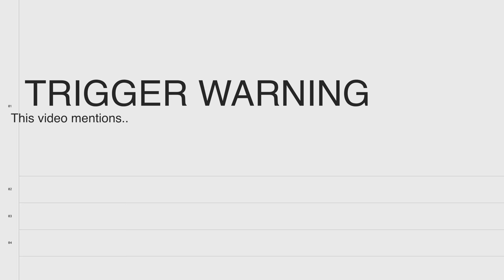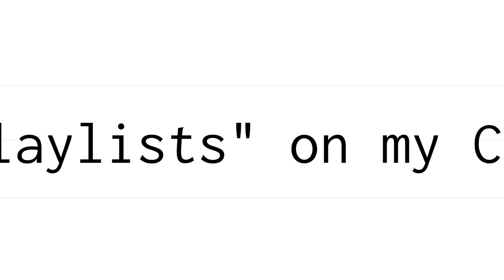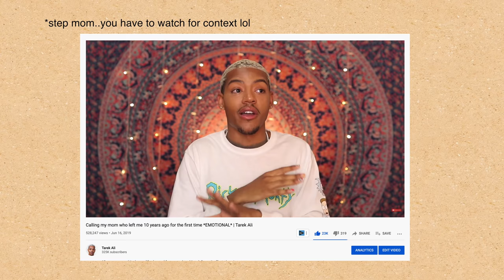how childhood trauma causes self hate in Adulthood (A DEEP analysis) | Tarek Ali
In today's video I share my own experience of self-hate/my biggest insecurities and the childhood trauma that caused it. Following my own experience, I speak on what is necessary in order to grow and move on. TW: Mentions of s*xual Assa*t, body dysmorphia, eating disorder, s*icide. Watch other episodes apart of the Body & Health series

0:00​-2:30 Intro & Trigger Warnings
2:30 Let me start by saying..
4:12​ My self-hate/biggest insecurities
7:09 The HARDEST one of them all
8:18​ How my body controls my life
12:39 My Toxic Relationship with sex + my body
16:05 What my mind did to keep me alive + why it started hating my body
17:50 What I had to change to grow
18:48 How to do it yourself/analyze your own hate & trauma to move on

Instagram ➭ @itstarekali
twitter ➭ @itstarekali
tiktok & Snapchat ➭ @itstarekali

what’s your name? Tarek Ali (Tuh-reek Ali)
are you muslim? no but yes? I'm omnist/perennialist
what’s your instagram? @itstarekali on everything
how old are you? 22 ( birthday 11/11)
What's your sign? Scorpio (virgo rising, aries moon)
how tall are you? 6'1"
what’s your ethnicity? African-American
where are you from? childhood in 757, middle school years in Richmond/Chesterfield, high school in PG Maryland (DC area)
~if there is a blurry background and close up
~if it's a wide-angle and 4K